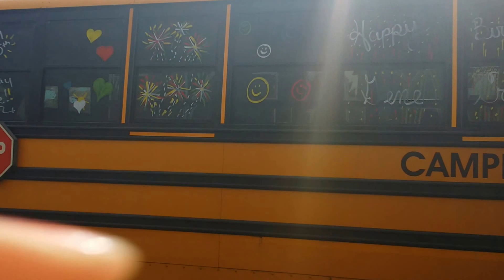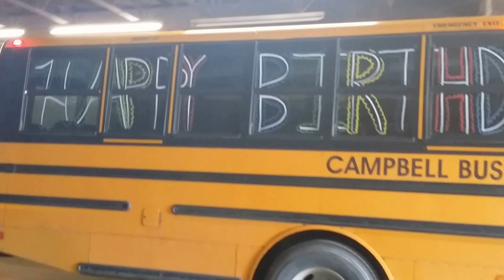Gene's 84th birthday. .. take 2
Later that afternoon